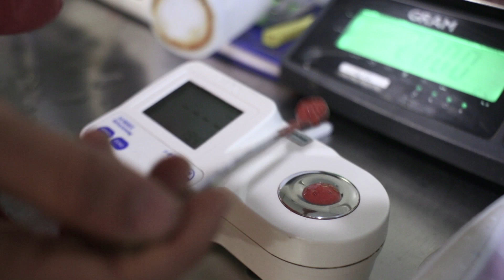Bionest - Fruta biológica - Vídeo Corporativo